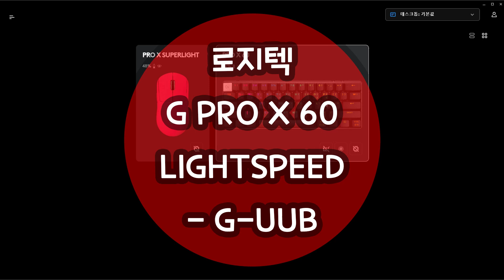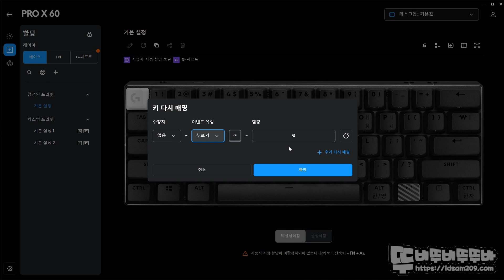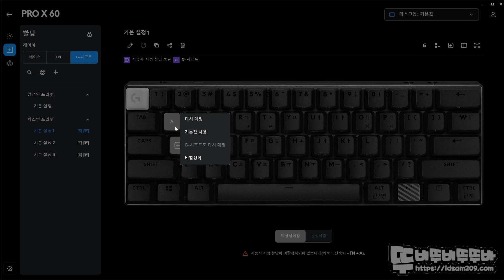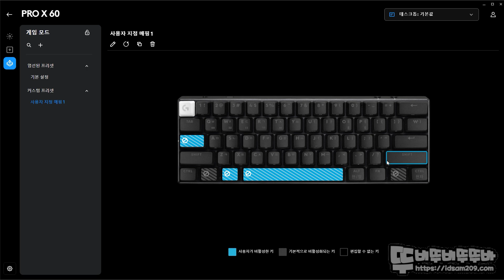로지텍 G PRO X 60 LIGHTSPEED 미니 무선 키보드 - G-HUB